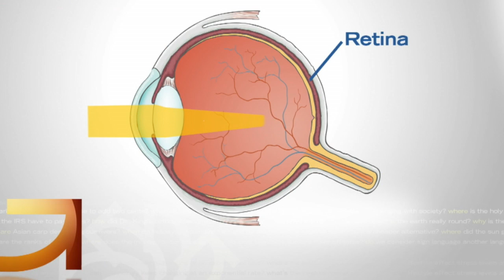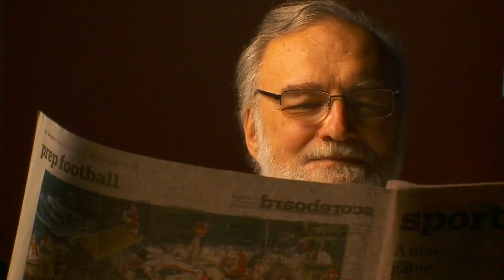Good Question: How Do Glasses & Contacts Work?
Three-quarters of us wear some sort of corrective lenses. But what is the science behind artificial perfect vision? Heather Brown talks with a Twin Cities ophthalmologist (2:32). WCCO 4 News At 10 – January 12, 2017